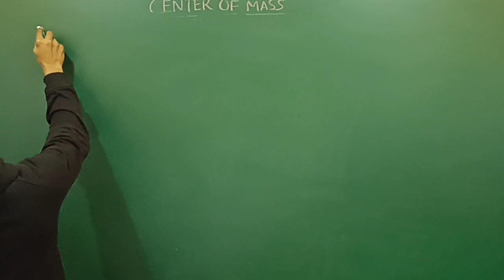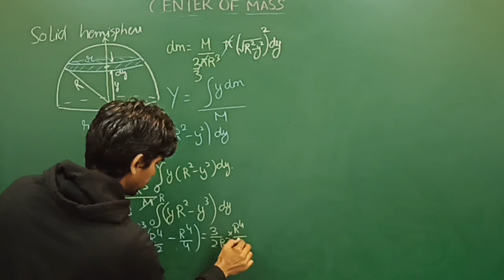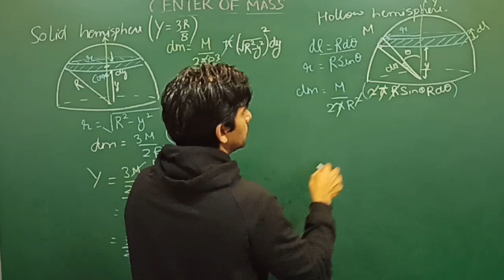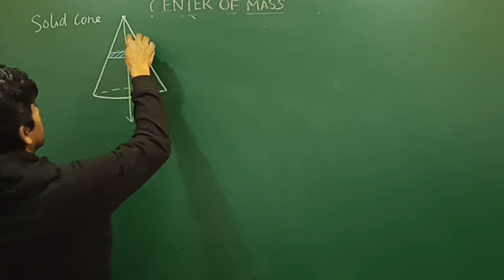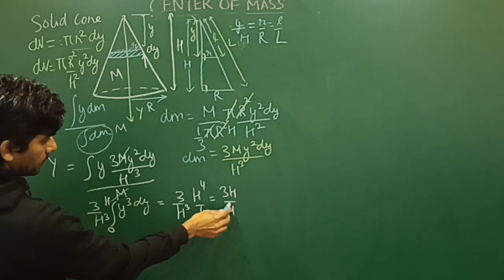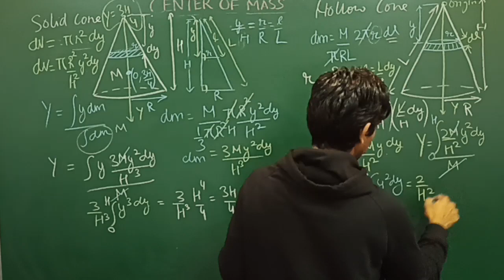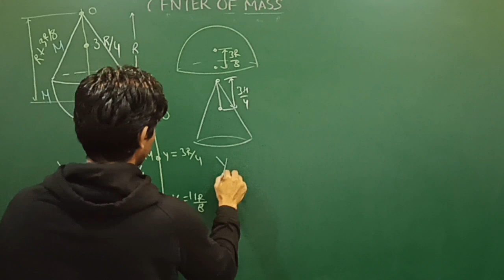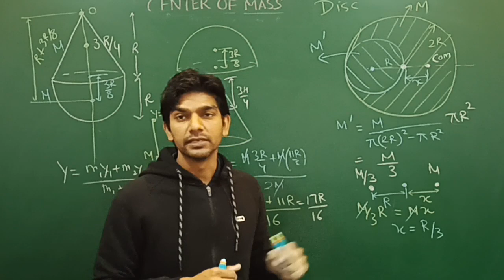NEET 2021 | JEE 2021 | CRASH COURSE | PHYSICS | LECTURE 25 | CENTER OF MASS | PART 2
NEET 2021 | JEE 2021 | CRASH COURSE | PHYSICS
Covered in the video:
1) Center of mass of uniform solid hemisphere
2) Center of mass of uniform hollow hemisphere
3) Center of mass of uniform solid cone
4) Center of mass of uniform hollow cone
5) Calculation of center of mass of collection of extended bodies
6) Principle of superposition to find center of mass of extended body